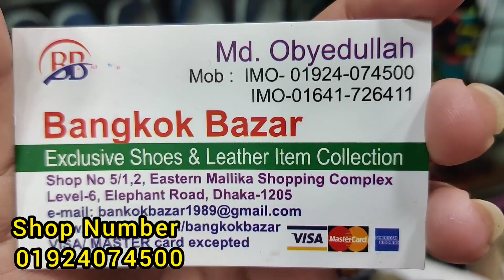stylish shoes collection with price